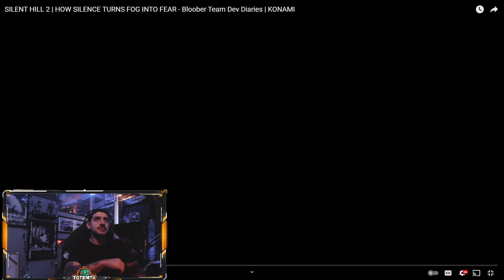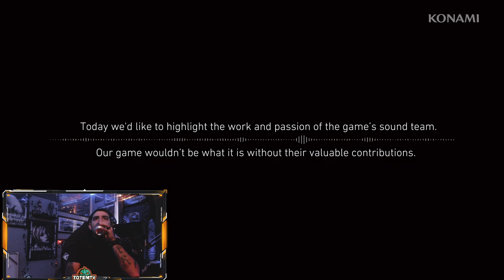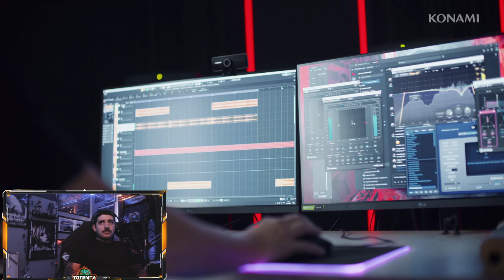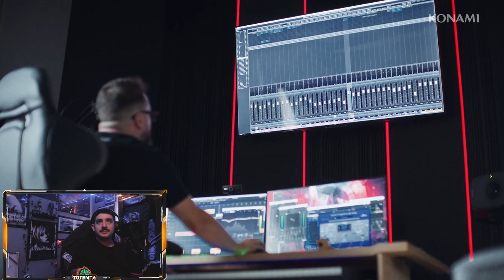Silent Hill 2 Remake: FIRST Impressions, NEW Content, NEW BLOOBER TEAM VIDEO!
Timestamps

0:00 - Intro
0:17 - First Impressions
1:45 - New Content Ahead
5:09 - NG+ Content
6:14 - My thoughts of Bloober Team Handling Pre Launch Hype
7:10 - Reaction Video to Bloober Team's Behind the Scenes Sound Production and Discussion
8:27 - Why Silent Hill 2 is so special
11:49 - Haptic Controller Feedback
14:25 - Pyramid Head Fun Fact from OG to Now
18:26 - Conclusion

Hello Totem Peeps! I’m so excited to welcome you to my YouTube channel. This space is all about creating a comfortable and inviting atmosphere where everyone can come together, relax, and enjoy some entertainment. Whether you’re here for laughs, inspiration, or just to unwind, I want this channel to be a little corner of the internet that feels like home. I am inspired to do this after my experience being deployed overseas away from my beautiful wife and doggy. I turned to YouTube to comfort me and provide good laughs to keep me going. I want to give to the community in the same way it has given me.
 What drives me is the desire to spark intriguing conversations. I believe that every view, comment, and like holds the potential for connection. I want to hear your thoughts, ideas, and stories, and create a community where we can all learn from each other. This channel isn’t just about me; it’s about all of us. So, don’t be shy! Dive into the comments and share your perspective.
Collaboration is another key element I’m passionate about. I want to team up with fellow creators and viewers alike to grow and share our journeys together. Imagine different voices blending into vibrant discussions, unique content, and exciting projects! It’s all about lifting each other up and creating something beautiful together
So, grab a snack, get comfy, and join me on this adventure. Let’s make this channel a welcoming hub of creativity and friendship. Remember, your presence is what makes this space special, and I can’t wait to see what we’ll create together!

"Intelligence is the ability to adapt to change" – S.W. Hawking

All of my content can be used for future content.